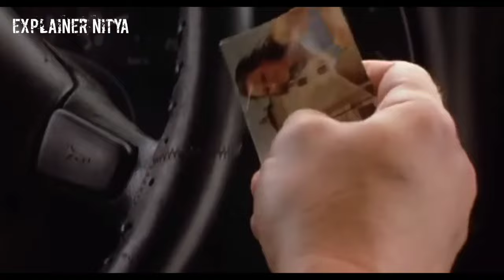কিছু শ্রমিকের জেল থেকে একটি অসম্ভব পালানোর | Bangali explain Jail Palano movie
কিছু শ্রমিকের জেল থেকে পালানোর লড়াই | hindi movie bangla explain

হাই সিকিউরিটি জেল থেকে পালানোর মাষ্টার প্লেনিং

hindi movie bangla explain

এক শ্রমিকের জেল থেকে পালানোর লড়াই |

মুভি এক্সপ্লেইন বাংলা

হিন্দ মুভি বাংলা এক্সপ্লেইন

জেল থেকে পালানোর চেষ্টা

জেল পালানো মুভি এক্সপ্লেইন

জেল পালানোর গল্প

জেল থেকে পালানোর